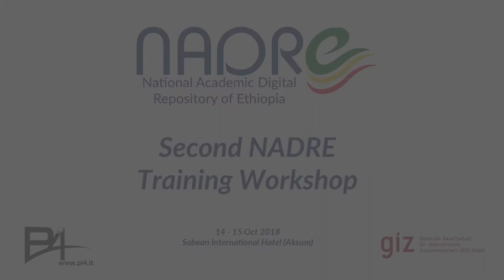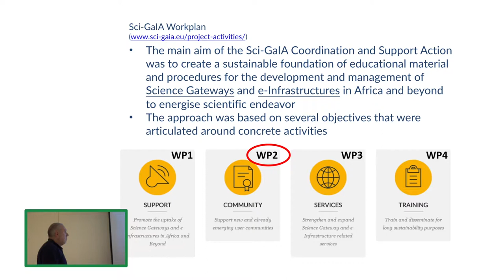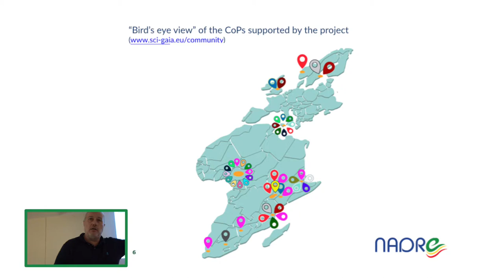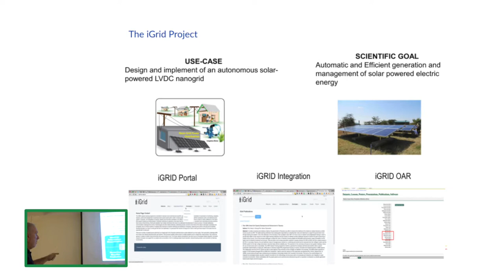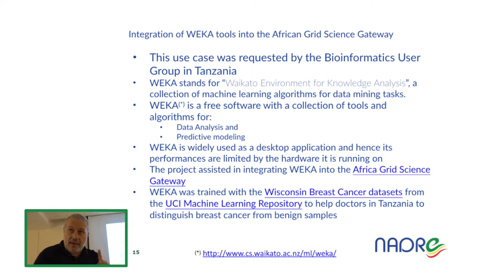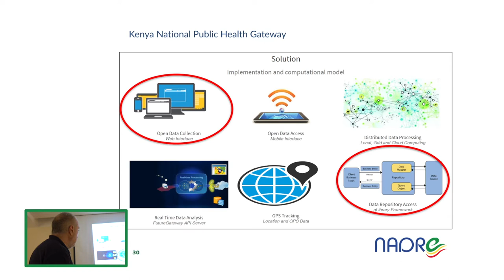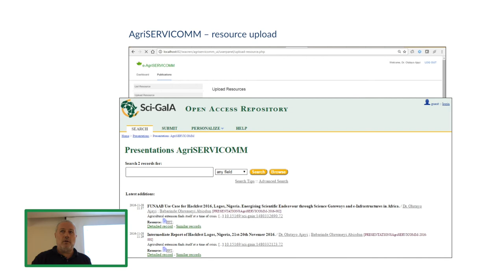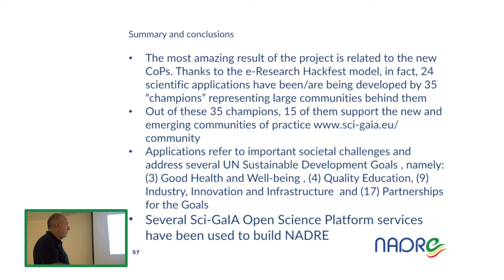Second NADRE Training Workshop: African Communities of Practice using Open Science Platforms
This video contains the video-recording of a presentation given at the Second NADRE Training Workshop held in Aksum (Ethiopia) on October 11-12, 2018.